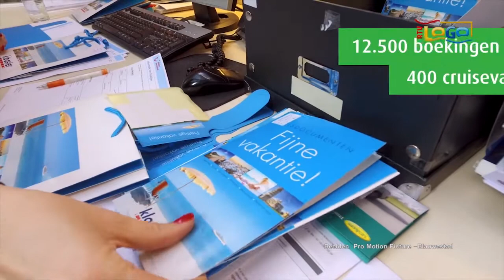Ondernemersprijs voor de beste ondernemer van Oost-Groningen 2016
De Ondernemersprijs Oost-Groningen 2016 is gewonnen door Fontana Resort in Bad Nieuweschans. Klooster Reizen in Winschoten werd tweede; PKF Post Pallets in Finsterwolde derde. De prijzen werden donderdagavond uitgereikt bij Gasterij Smits in Midwolda.